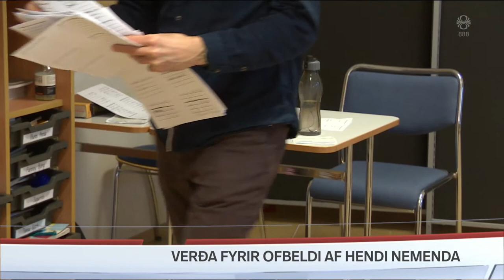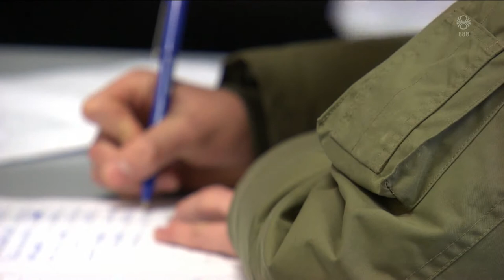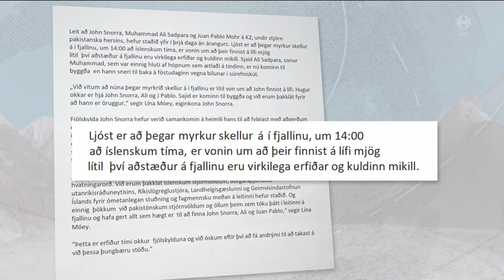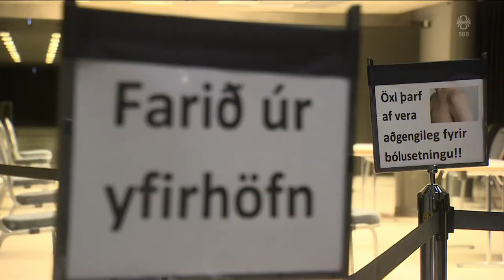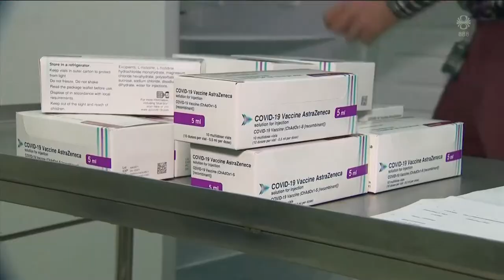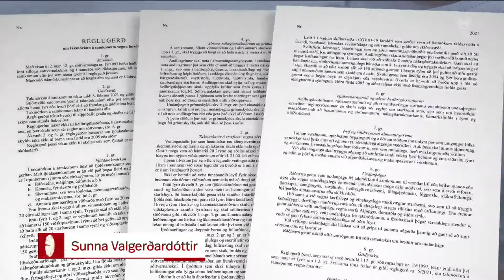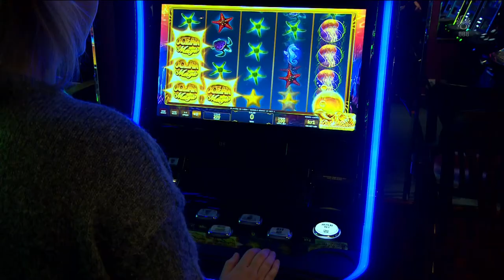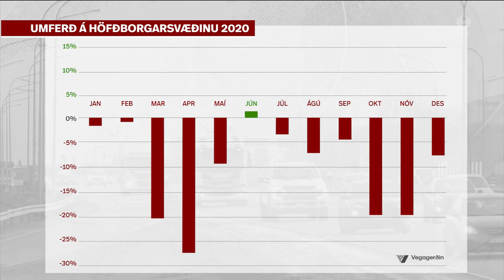Fréttir - 08. feb 2021